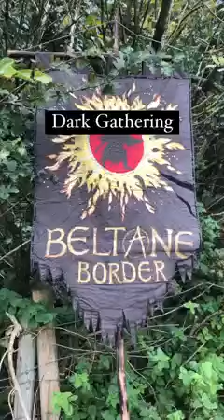The Dark Gathering 2022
Short video clips of the event's wonderful performers. Song is by Lord Huron entitled Meet Me In The Woods. Filmed by Witch's Stone.